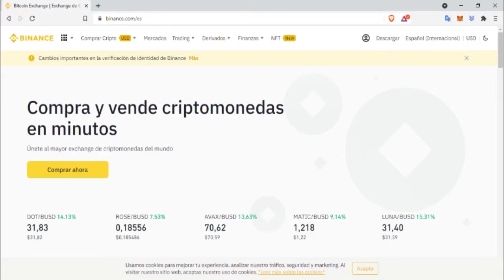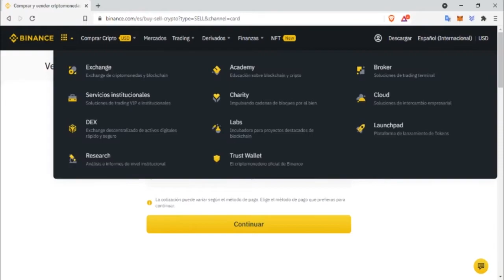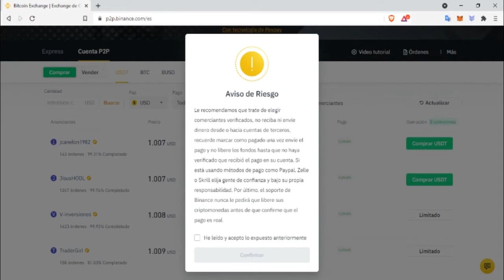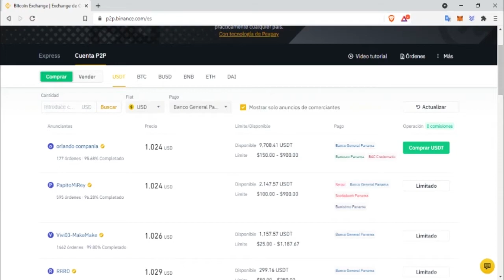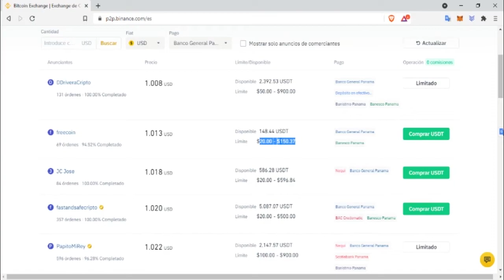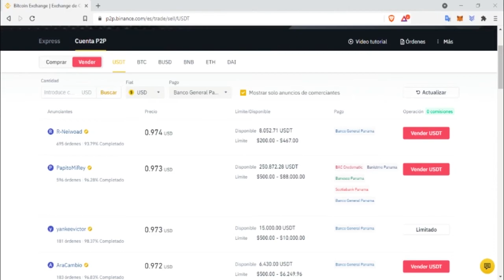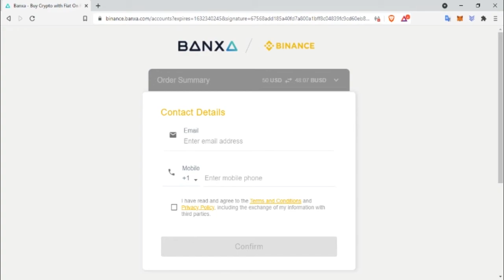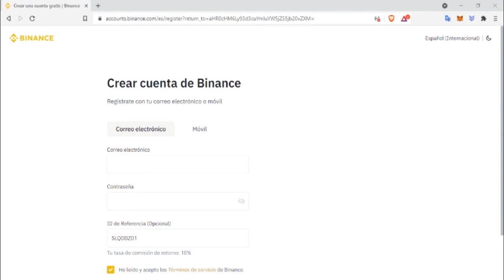COMO Y DONDE COMPRAR CRIPTOMONEDAS? TUTORIAL | Compra con tarjeta, Comercio P2P - BINANCE #1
El primer video de lo que será una introducción básica a las criptos. Explicando los metodos que existen para comprar Bitcoin y otras Criptomonedas y vender a traves de P2P.

{Yo solo gano pagar menos en las comisiones de los trades. No gano dinero, y es un % compartido de 10 y 10.}

0:00 Bienvenida/Introducción
1:10 Formas de comprar criptomonedas
3:03 Con tarjeta de Credito o Debito
4:35 Comercio P2P
13:36 Venta a través de P2P
17:55 Como registrarte en Binance
18:52 Link de referido
20:10 Despedida